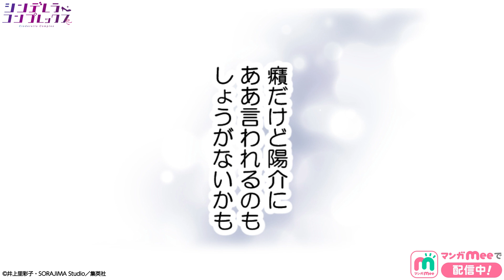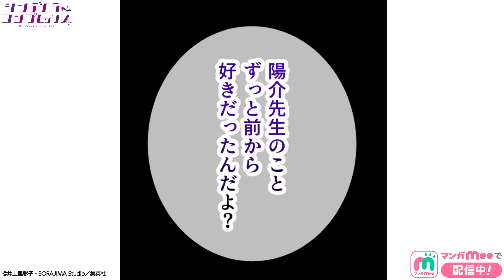【恋愛漫画】気付いたらサレタ妻…!?優しかった夫×地雷系JK『シンデレラ・コンプレックス １話』【マンガMee/マンガ動画】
夫の不倫相手は女子高生…!?『シンデレラ・コンプレックス』の続きは基本無料のアプリ『マンガMee』で！！

◆マンガMeeチャンネルは基本無料の集英社マンガアプリ
『マンガMee』の公式YouTubeチャンネルです！
毎週、恋愛・胸キュン・ちょっとエッチ・BL・ホラー
様々なジャンルのボイスコミック / マンガ動画を配信していきます！

ーーー作品紹介ーーーーーーーーーーーー
タイトル：シンデレラ・コンプレックス
原案：井上里彩子　制作：SORAJIMA Studio

教師として働く舞(27)は、同じ学校で働く夫：陽介(31)のモラハラに悩まされる日々。家庭内の空気も悪くなっていく一方で、舞は陽介が不倫をしている事に気付き始めるがなんと不倫相手は学校の生徒：由良(17)だった…！背徳感に溺れる夫×地雷系JKの不倫行為は日々エスカレートして舞を苦しめる…。もう耐えきれない…！絶対に離婚してやる…！サレタ妻の復讐劇が今始まる…！

©井上里彩子・SORAJIMA Studio／集英社

シンデレラ・コンプレックス